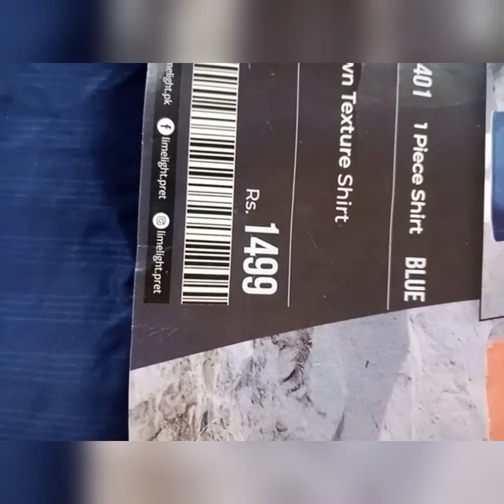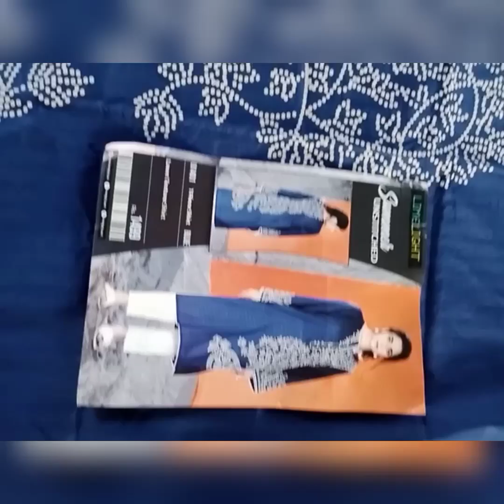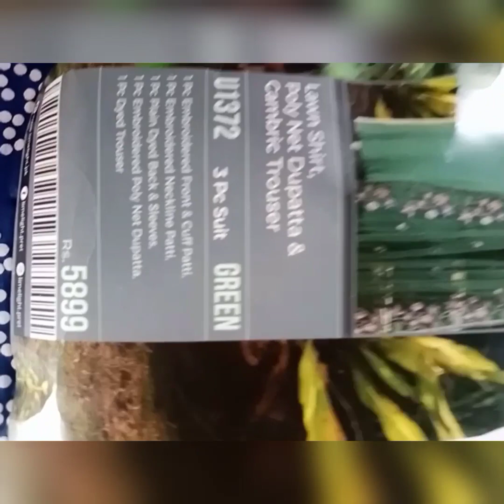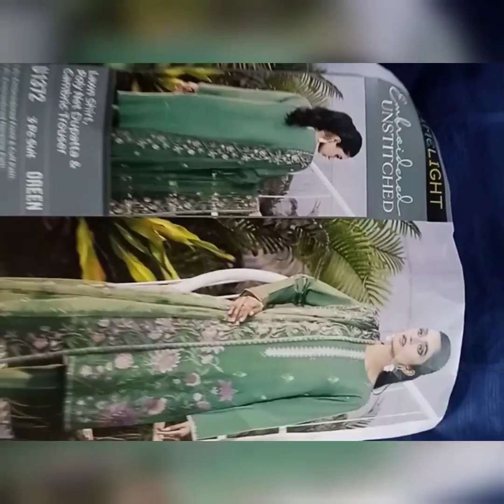limelight summer collection 2022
limelight  summer collection 2022 || limelight designs in royal blue 🔵 color haseen treen collection